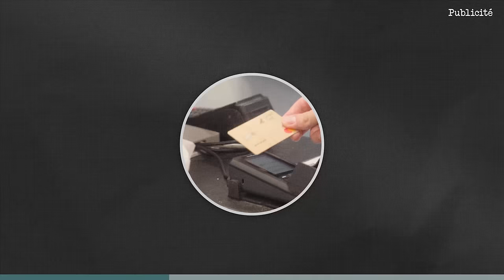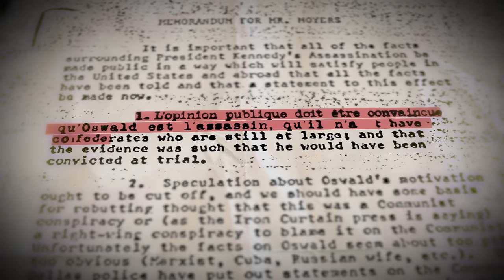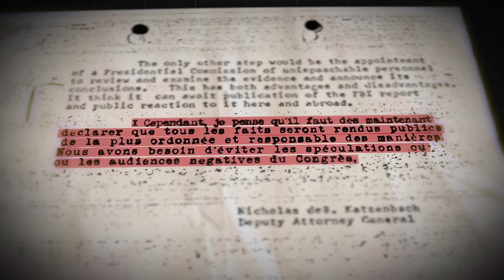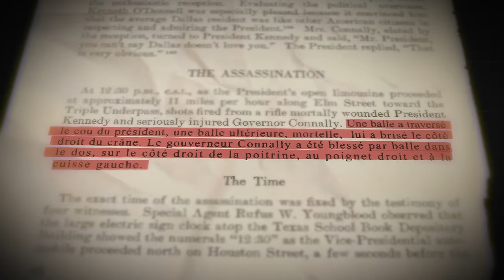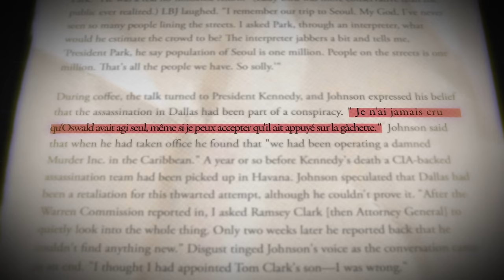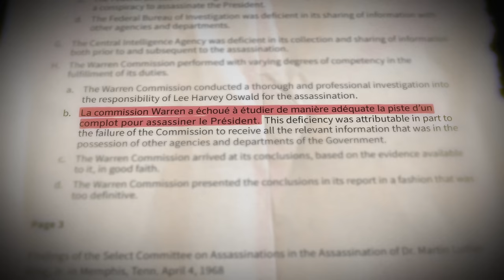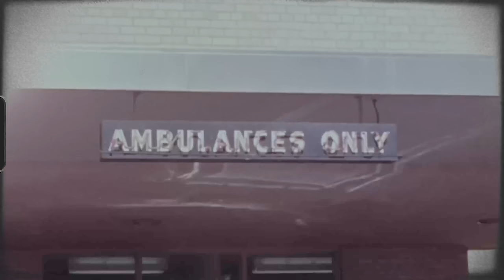Les derniers secrets de l'affaire Kennedy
Cette vidéo existe grâce au soutien de Green-Got. Pour les 3000 plus rapides, vous avez 2 mois offerts avec le code “FromGaspard”, via ce lien :

Le 22 novembre 1963, à Dallas, l’Amérique apprend avec stupeur la mort de son président. Alors qu’une enquête s’ouvre, les pistes se multiplient : tireur solitaire, crime en bande organisée, complicité au sein des plus hautes sphères du pouvoir… Encore aujourd’hui, cette question reste irrésolue : qui a tué JFK ?

✌️ ME RETROUVER

🗃 SOURCES

Crédits archives : INA

🍿 CRÉDITS

Une vidéo de Gaspard G
Écrit par Madjid Bennaceur
Produit par Clémence Courteault et Paul Sieur
Coordination éditoriale par Clémence Courteault

Images : Quentin Leduc
Étalonnage : Valentin Damon
Montage : Arthur Morais
Miniature : Arthur Dangréau

Musiques : Audio Network et Artlist

✂️ CHAPITRES

0:00 Introduction
1:40 Cette vidéo existe grâce au soutien de Green-Got
3:01 Un président en pleine guerre froide
10:09 Le jour de l’assassinat
14:17 Un coupable idéal
19:00 La version officielle contestée
25:22 50 nuances de complots